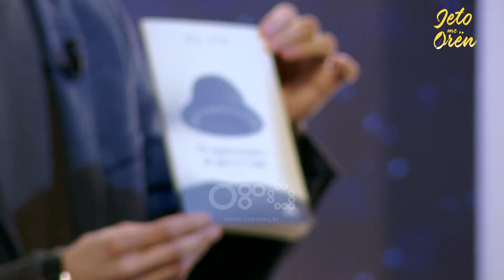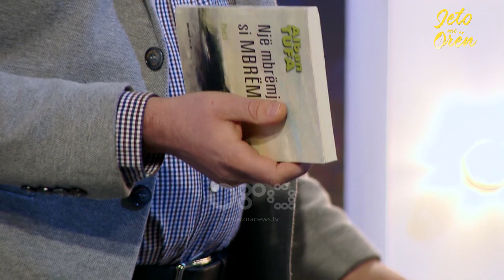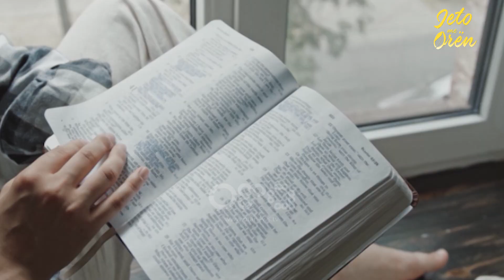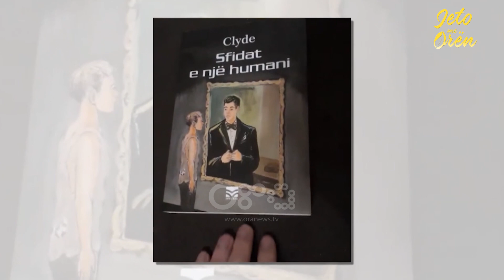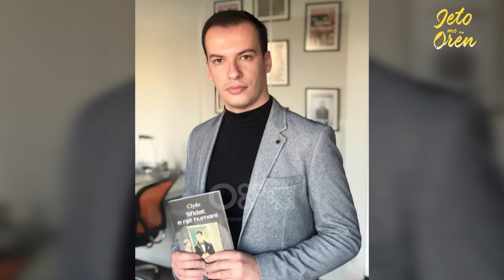Shkrimtarët e rinj, botimet e tyre plot vlera | Jeto me Orën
Libri dhe të rinjtë  një temë mjaft e diskutueshme në ditën e sotme përsa i përket raportit, duket sikur çdo ditë e më shumë të rinjtë po i ikin librit, por ka edhe nga ata që i qëndrojnë besnik jo vetëm në lexim por edhe duke sjellë në treg botime. Për këtë në emisionin e pasdites në “Jeto me Orën” në RTV Ora ishin të ftuar tre shkrimtarët e rinj Alban Tufa, Mehmet Disha dhe Klajdi Thaçi.
Mes ngjyrash të vërteta, me hapat e çdo dite, plot shpresë dhe energji. Për të qeshur me shpirt si fëmijët, me ëndrrat e fëmijëve dhe me dashurinë që nuk njeh moshë për të mos ndalur.

Nga 20 shtatori, Ana Kallaku vjen çdo pasdite nga e hëna në të premte me 'Jeto me oren'. Rrëfime personale, të pathëna, histori suksesi, e shumëçka tjetër.